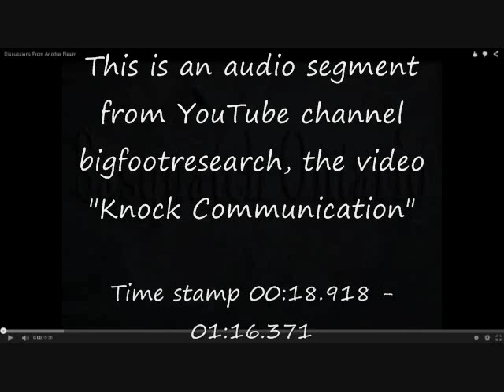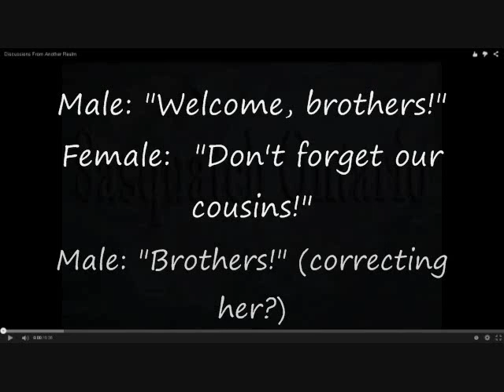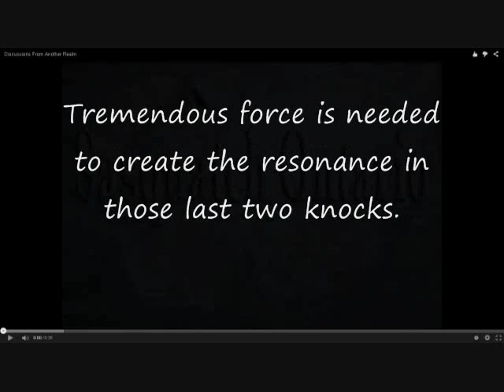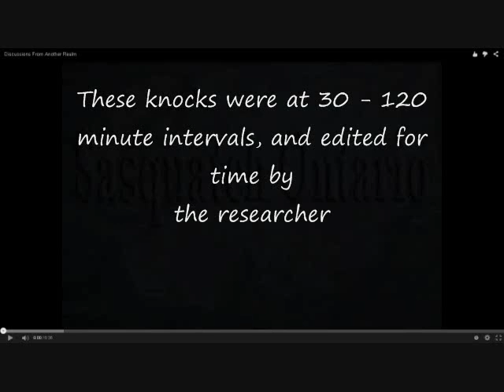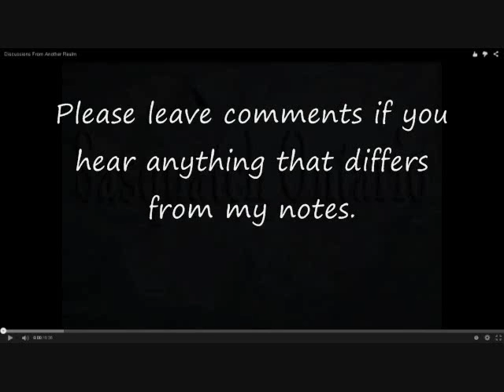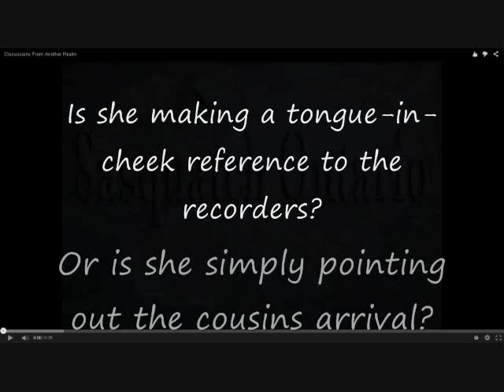Sasquatch Yelling In The Forest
This is an examination of audio from 'bigfootresearch' channel, video "Knock Communication" posted 1/13/15 - of what seems to be a welcoming party for 'visiting dignitaries'.  The audio is extraordinary.  It's a brief glimpse into late night activities of the Forest People . . .